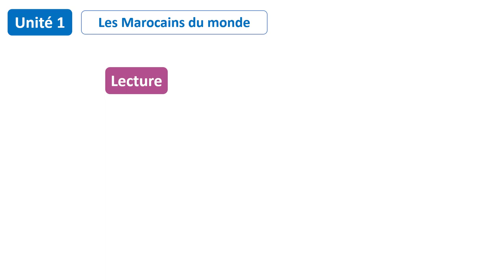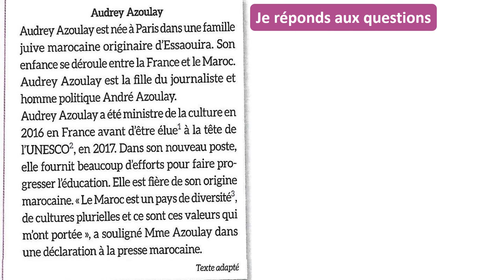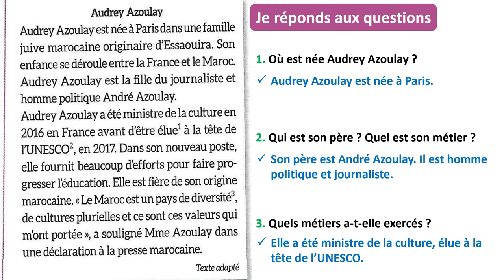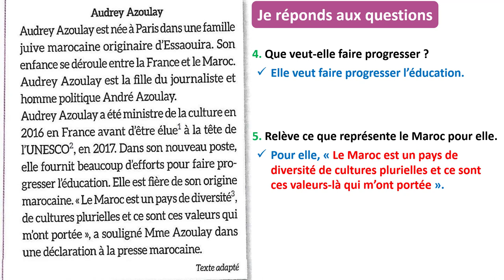Lecture : Audrey Azoulay / Unité 1 / Page 38 / Mes apprentissages en français 5AP